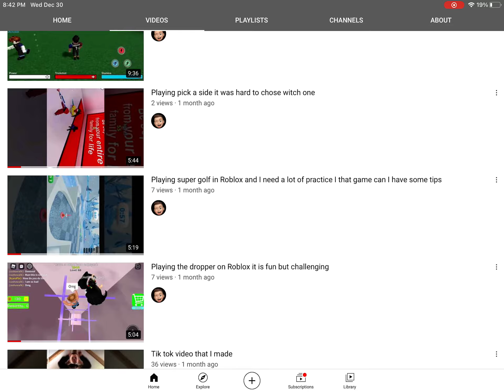Any tips on how to get some subs